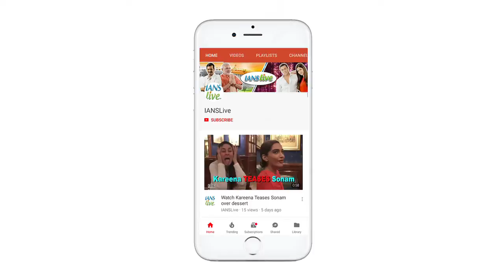Anushka shares PDA on Hubby Virat’s 30th BIRTHDAY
Anushka Sharma and Virat Kohli are one of the celebrity couples whose love story always give us couple goals. Today, on Indian captain Virat Kohli’s 30th birthday, wife Anushka Sharma took her twitter handle to show some social media PDA for her man.  Anushka Sharma is awaiting of his upcoming film ‘zero’, which also stars Shah rukh Khan and Katrina Kaif in leads roles.